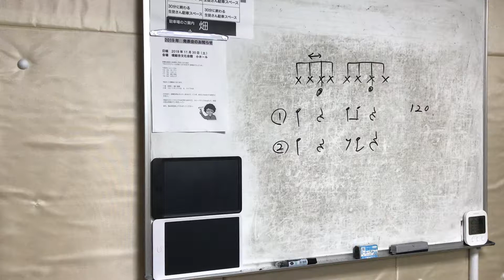伊勢崎 ドラム教室 8フィール2 グレード